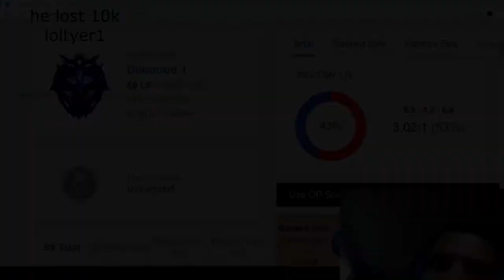Doc has an angel's voice - Twitch WTF Moments #8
New episode of Twitch WTF Moments #8